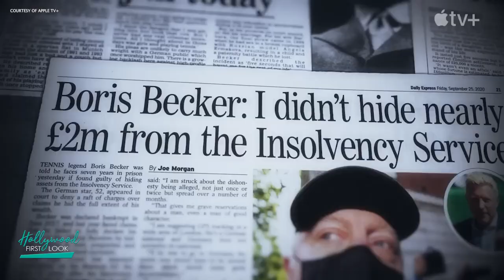BOOM! BOOM! THE WORLD VS. BORIS BECKER (2023) | Interview with producer John Battsek on his new ...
BOOM! BOOM! THE WORLD VS. BORIS BECKER (2023) | Interview with producer John Battsek.

Interviews:
John Battsek

The film will explore the life of Becker, who became a tennis sensation when he won the first of his six majors at the age of just 17 and went on to have a glittering career, including 49 major career titles and an Olympic Gold.

Stars: John McEnroe, Boris Becker, Björn Borg